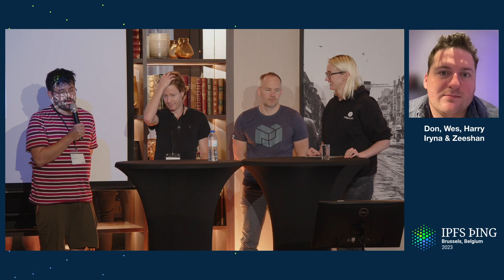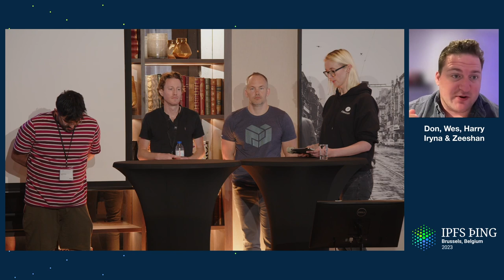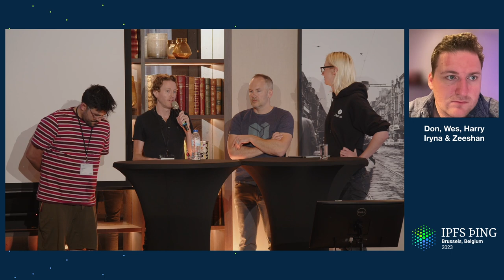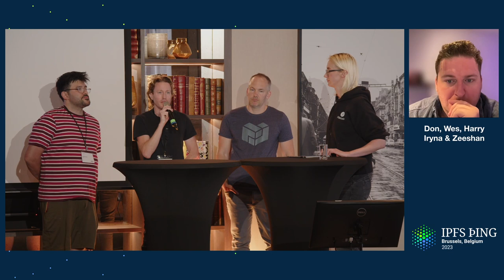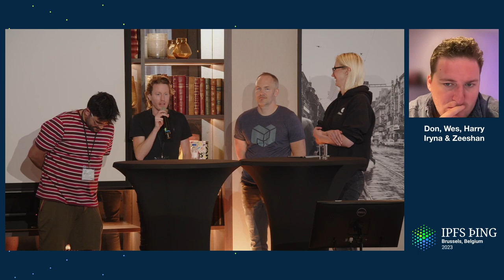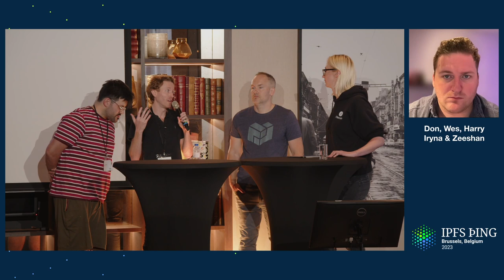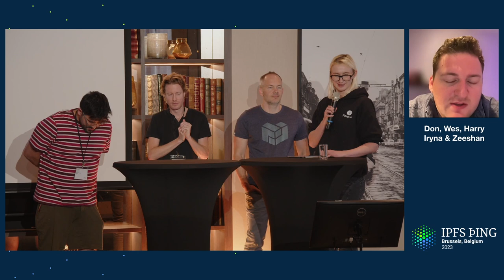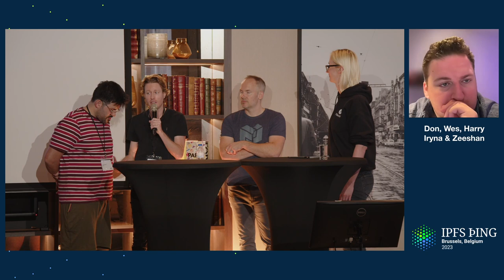AI data & compute - AI scaling limits solved via decentralisation - moderated by Iryna Tsimashenka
Panel discussion with Don, Wes, Harry, Zeeshan, and moderated by Iryna.

The scale of an AI system is limited by data and compute availability. Access to data is in jeopardy due to attribution issues and the associated legal challenges, whereas compute is stockpiled and price-gouged by cloud oligopolists. Decentralised protocols offer programmatic solutions to both problems and uncap the positive impact that AI systems can have on society.